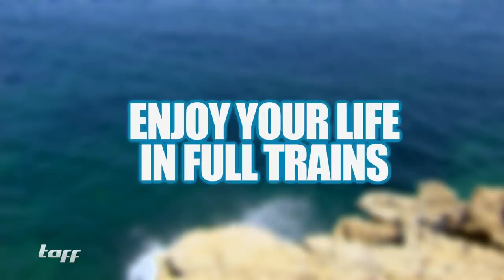Nobel-Villa auf Mallorca! Conner & Silas erkunden die Partyinsel 1/4 | 2 US-Boys auf Mallorca | taff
Mallorca gilt als Lieblingsinsel der Deutschen. Doch was passiert, wenn man die US-Boys Conner Sullivan & Silas Nacita an den Ballermann schickt? "taff" hat den Test gemacht und Silas und Conner auf die Insel geschickt.